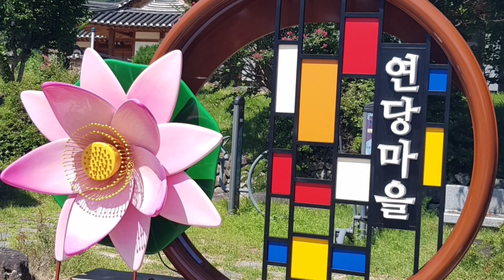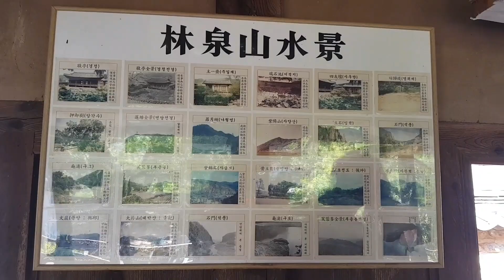제40차 한국영시연구회 학술발표회 및 별빛음악회